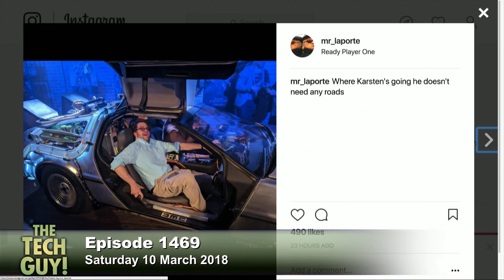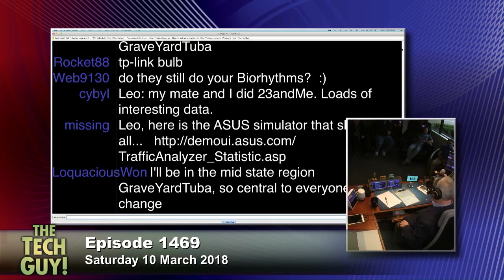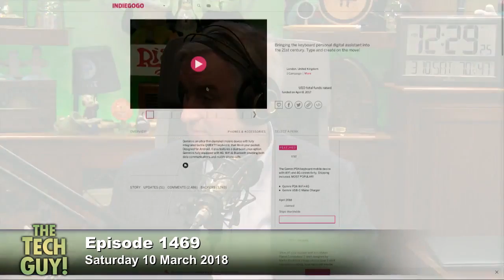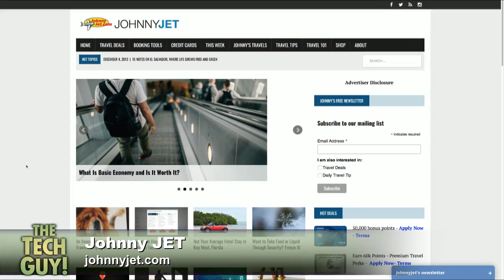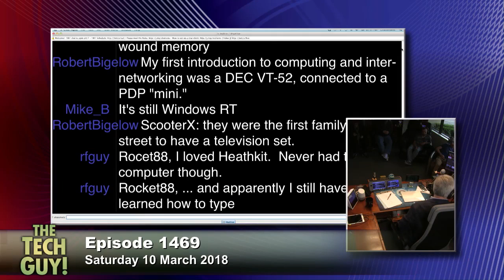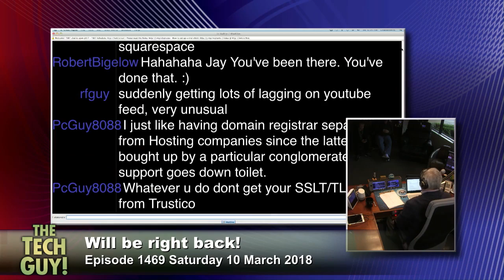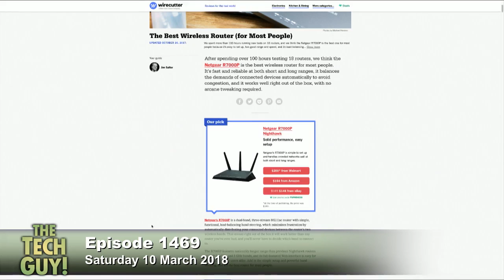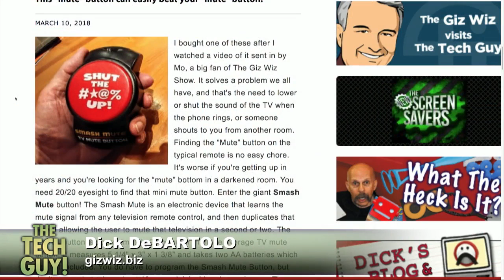Leo Laporte - The Tech Guy: 1469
Staying connected on a cruise, choosing the right home theater projector, keeping track of your internet bandwidth on a limited connection, the best computer for an elderly person, making sure you have enough internet speed to cut the cord and more of your calls!